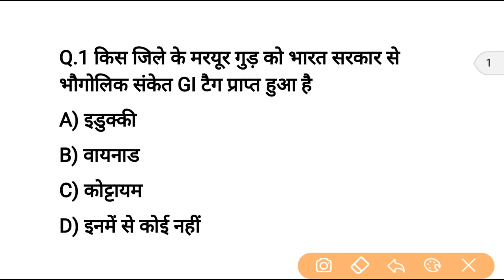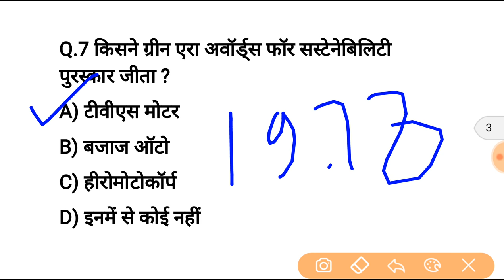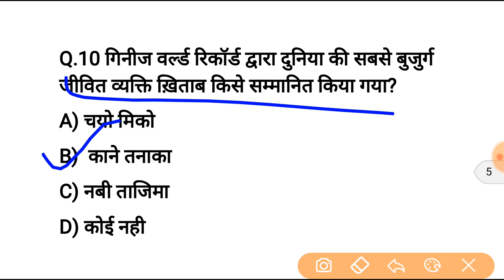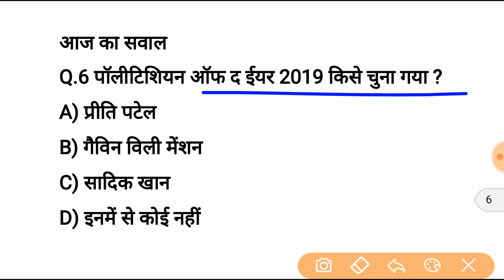11 मार्च करेन्ट अफेयर्स हिंदी रट लेना | Daily Current Affairs Booster 11th march-Online study point